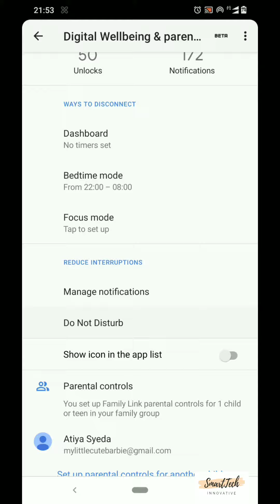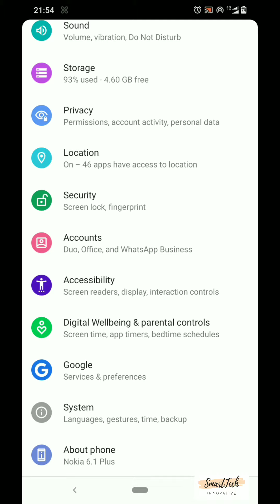How to stop notifications in mobile in the night time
Messages and notifications are disturbing you in the night time then this video is for you only. In this video we will show you how to stop notifications in mobile in night time